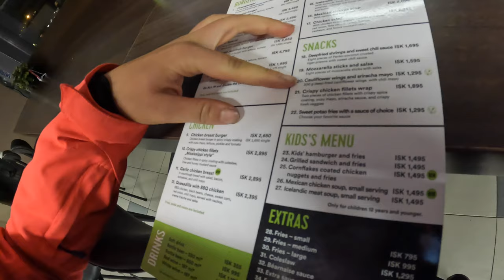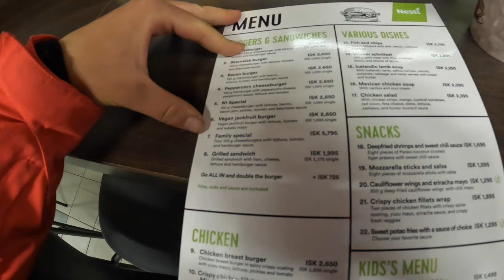Dviračiu Islandijos kalnais | Palieku civilizaciją | Į salos gilumą